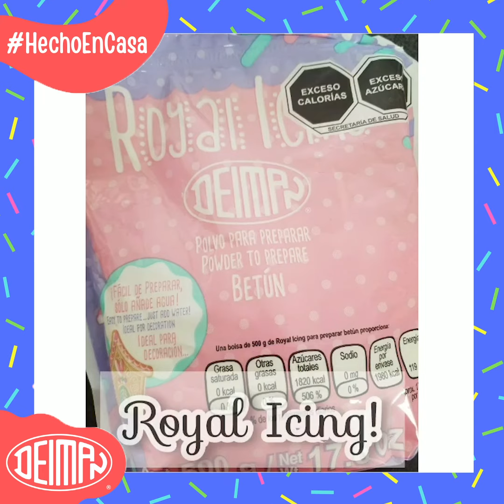Mini Roscas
Les compartimos esta rica receta de mini roscas, perfectas para compartir.